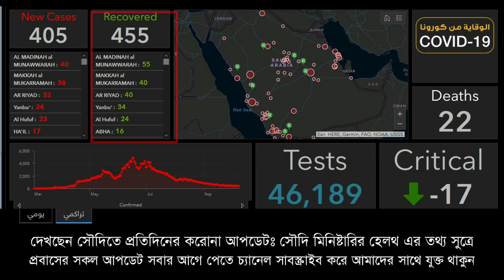১০ অক্টোবর সৌদির করোনা আপডেট, আজও সুস্থ্য হয়েছে আক্রান্তের চেয়ে বেশি, বিস্তারিত দেখুন | eiprobash